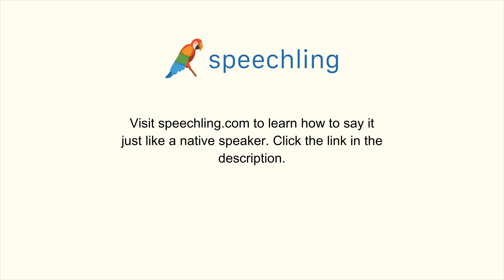スペイン語で"できない"の発音の仕方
男性コーチ
Incapaz

女性コーチ
Incapaz

できない

できない